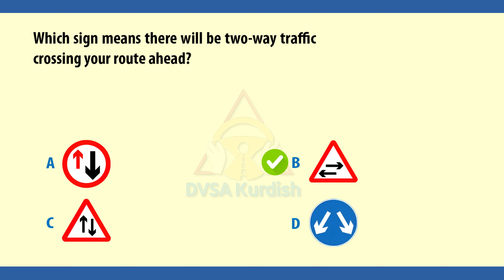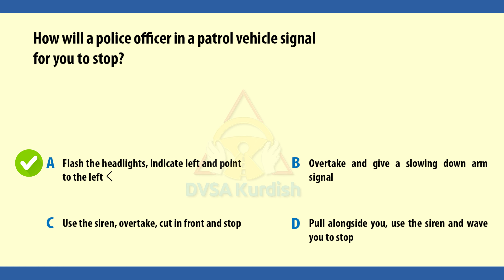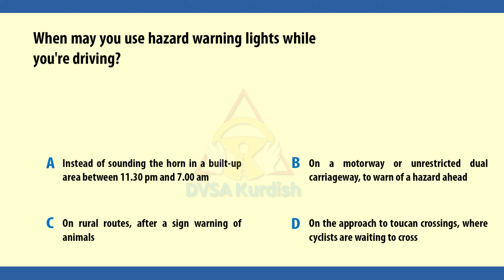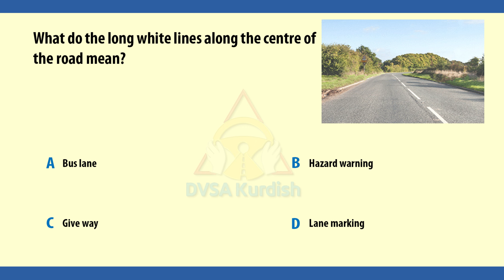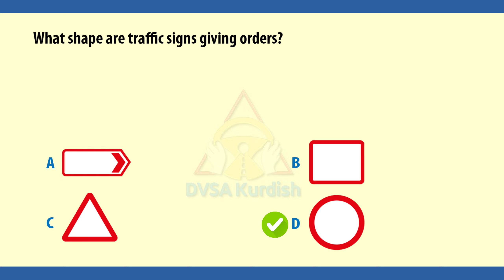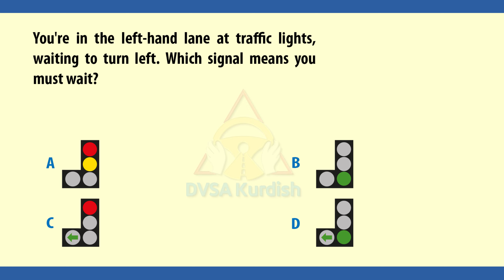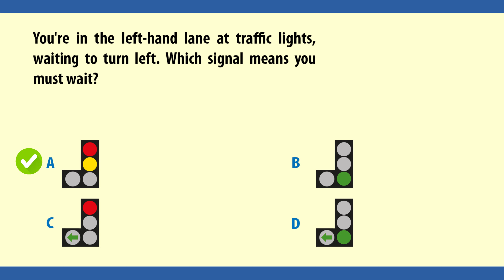kurdish theory test { Road and Traffic Sign } questions (41 to 50 )